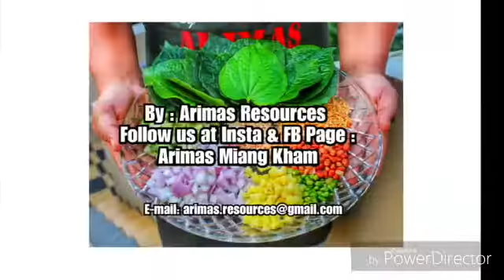Arimas Miang Kham with Celebrity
Celebrity reaction dgn Arimas miang kham